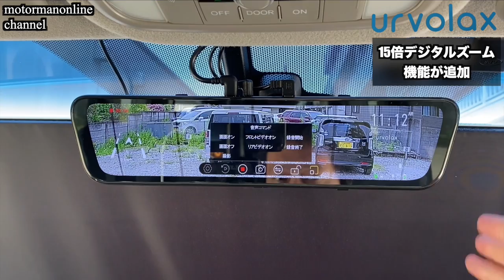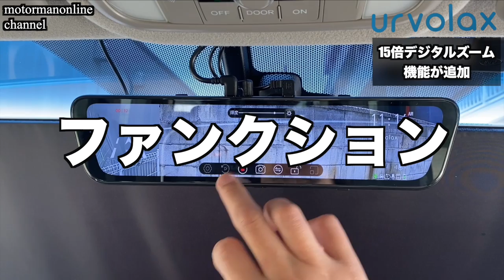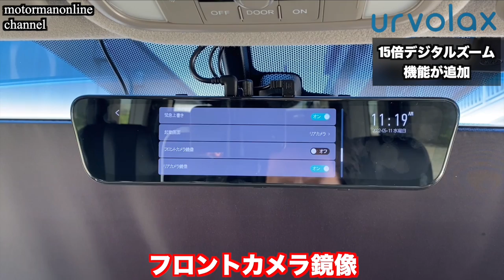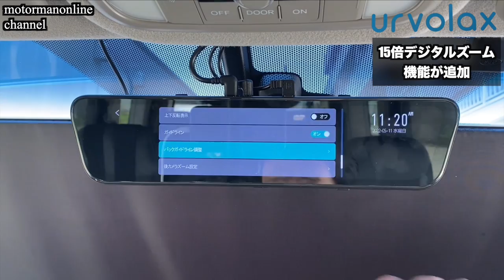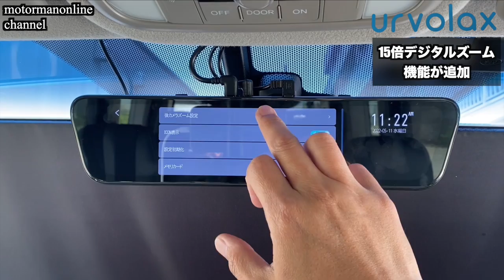【ドライブレコーダー】urvolax ur11x 12インチデジタルルームミラー「15倍デジタルズーム搭載」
■動画内容
新たに15倍デジタルズーム機能搭載でバージョンアップしたurvolax ur11x 12インチ逆台形型純正形状 スマートドライブミラーを紹介致します。

00:00 オープニング
00:27 15倍デジタルズーム
03:27  注意事項
04:39 ファンクション
09:39 解像度
12:31 純正交換タイプ

■紹介したドライブレコーダー
URVOLAX UR11Xデジタルインナーミラー【車外・車内用リアカメラ型】
割引金額：1000円/1個注文　2500円/2個注文　7500円/5個注文　の三階段があります。
有効期限：2022/6/30 00:00:00まで有効

【姉妹品】
URVOLAX UR11XCデジタルインナーミラー【車内専用リアカメラ型】

URVOLAXドレイブレコーダー専用電源ケーブル
UR11X純正ミラー交換用ブラケット

■バージョンアップ前
urvolax ur11x  12インチ逆台形型スマートドライブミラー【熟成した基本性能を兼ね備えた独自の機能を持つデシタルルームミラー&ドライブレコーダー】